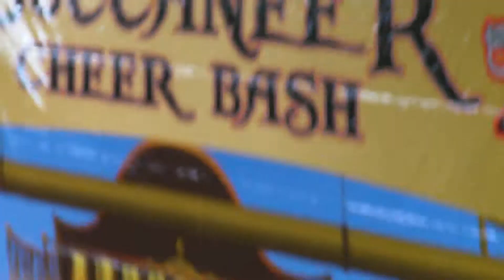NorthCobb High School Varsity Competition Co-Ed Squad 9.29.12 at Allatoona High School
NorthCobb High School Varsity Competition Squad - Allatoona High School Competition, 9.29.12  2nd Place Co-Ed, Varsity Competition